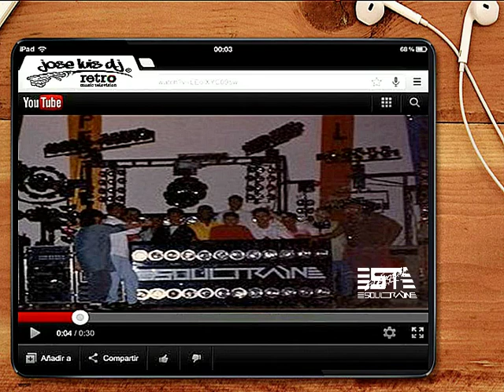MINITECA SOULTRAIN GAITAS VOL.11